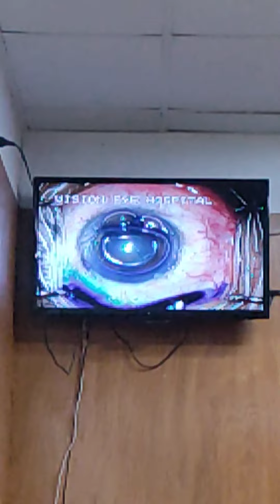Dad's cataracts operation | বাবার চোখের ছানির অপারেশন